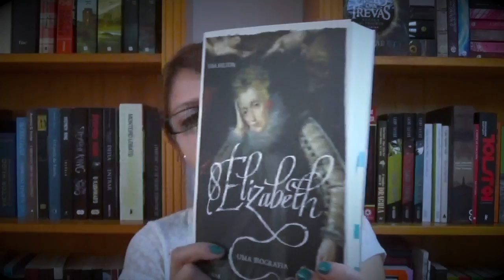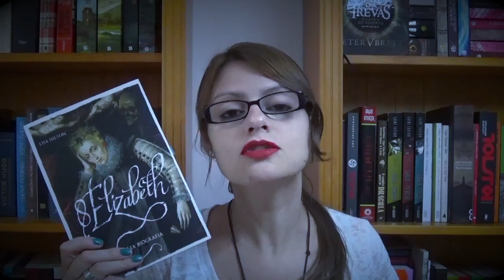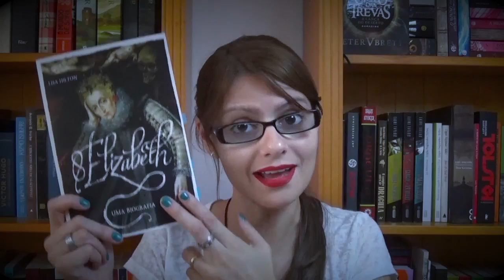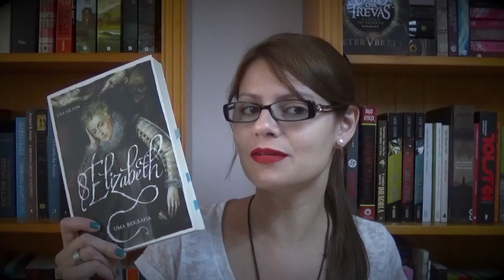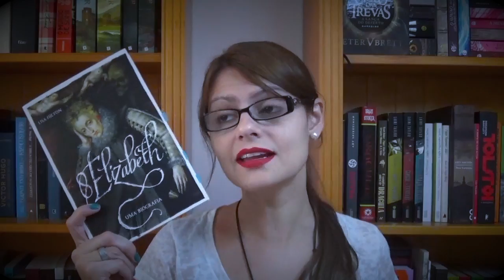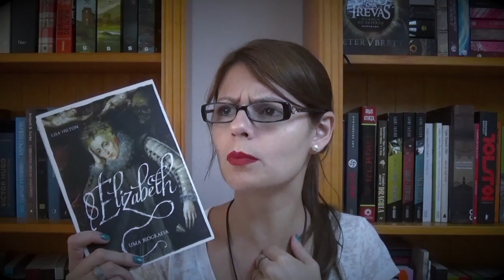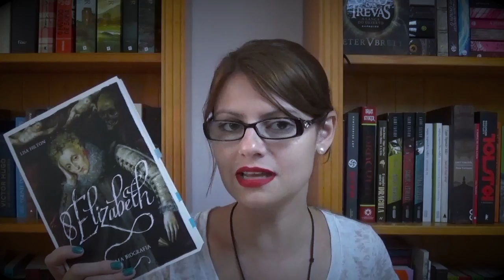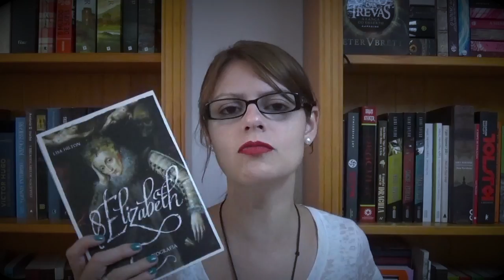Elizabeth I - Uma Biografia de Lisa Hilton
Olá Leitores!